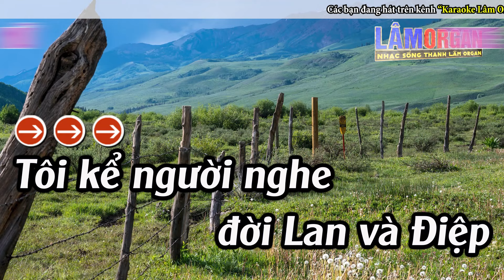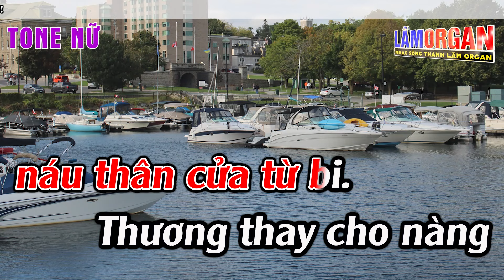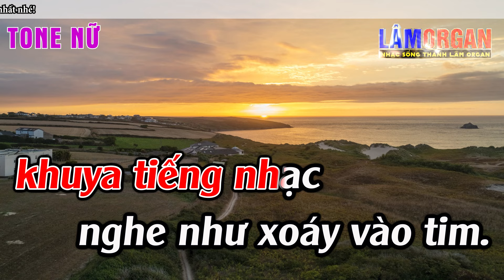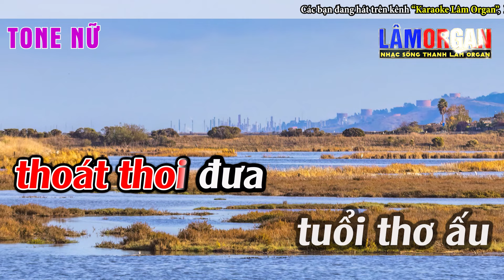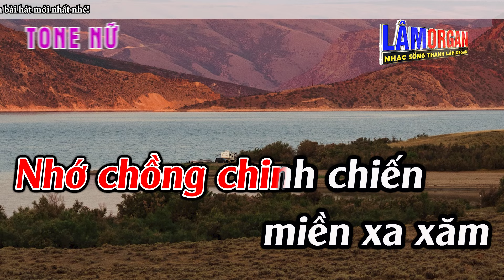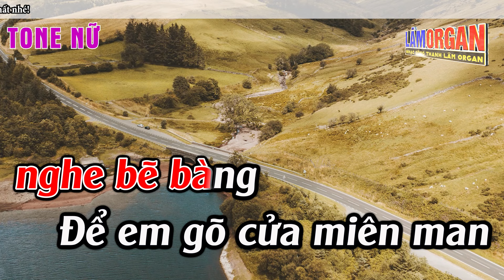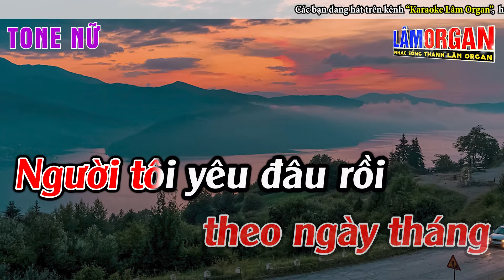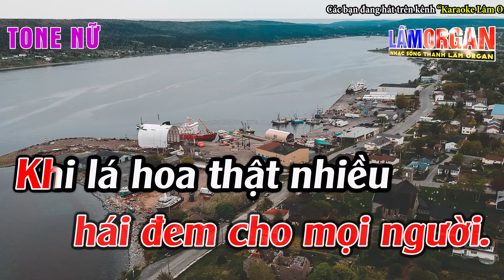Liên Khúc Bolero Tone Nữ Dễ Hát - Karaoke Chuyện Tình Lan Và Điệp - Karaoke Lâm Organ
► Bài Hát ; Liên Khúc Bolero Tone Nữ Dễ Hát   -  Karaoke Chuyện Tình Lan Và Điệp  -    Karaoke Lâm Organ